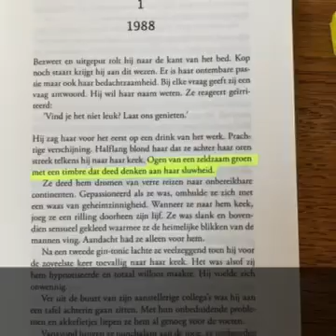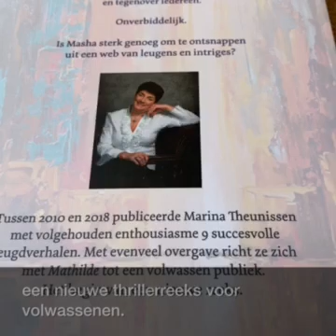Mathilde. Een thriller van Marina Theunissen. Uitgeverij De Vries - Brouwers.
Martina Theunissen heeft al negen jeugdverhalen geschreven. Dit is haar eerste thriller voor volwassenen. Maar dat heeft ze nog niet goed begrepen.